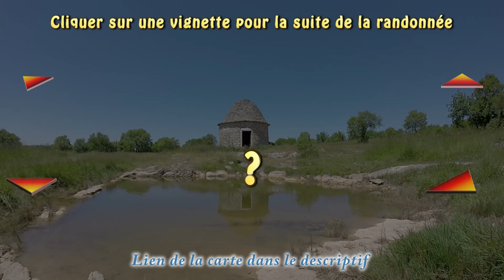Tourner à gauche || 055-005-055-006-090-G || Capdenac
"Randonnée virtuelle
Section du point 055-005 au point 055-006 avec rotation de 90° sur la gauche au départ

À la fin de cette section, il suffit de repérer une flèche de direction au sol, d'attendre 10 secondes et de sélectionner sa vidéo associée pour continuer sur une autre section.

=== lien de direction en fin de section ===